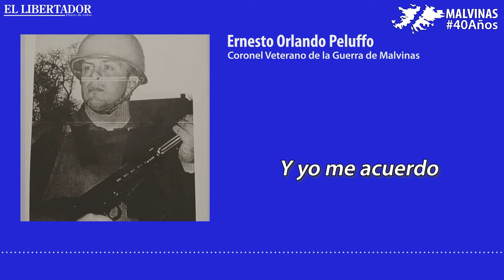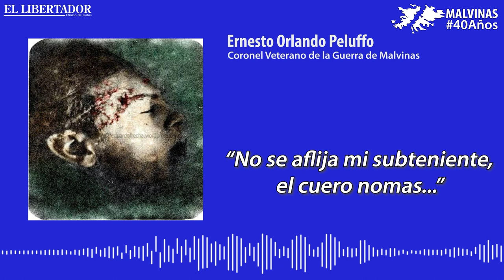Anécdota de un veterano correntino de Malvinas